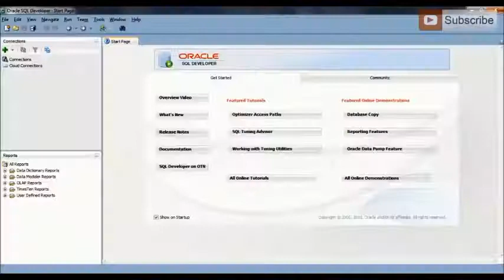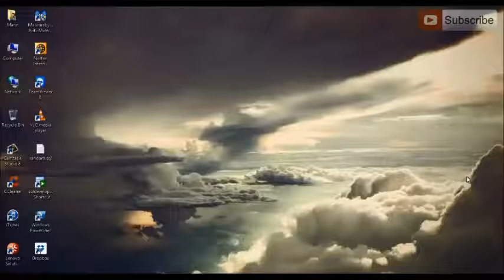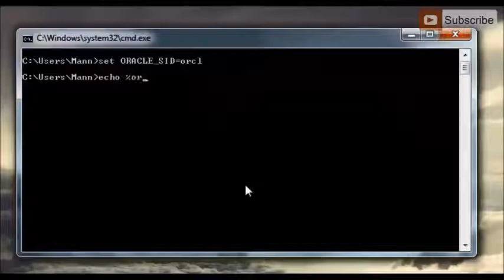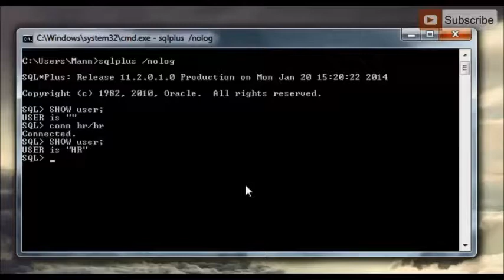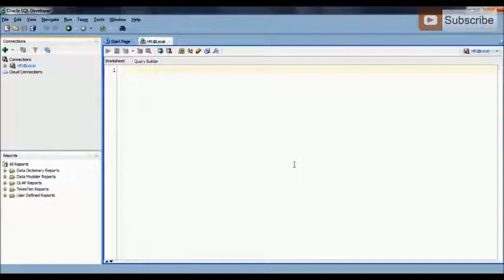Oracle Database tutorials 4 database connectivity using SQL developer computer tips and triks pro